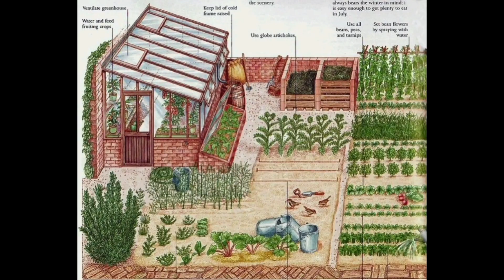homesteading aesthetic garden idead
how to make homesteading aesthetic garden ideas